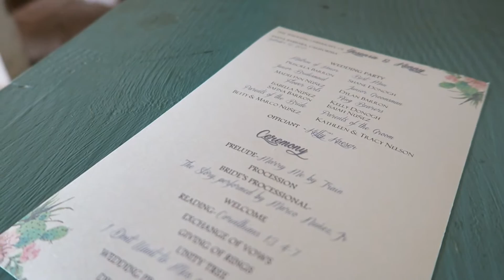SANTA BARBARA WEDDING | Donoghs Do Cali Pt. 4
** Daily videos of family working on reducing waste, getting healthy &  enjoying the PNW**

- The Donoghs